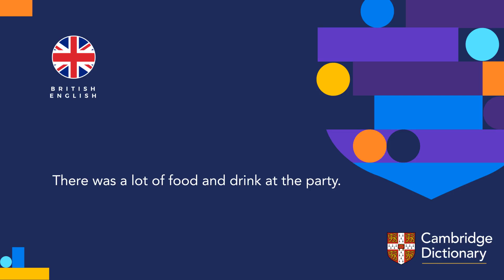How to pronounce food | British English and American English pronunciation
Learn how to pronounce "food" in British English and American English. Hear the pronunciation of the word on its own and in example sentences.

Look up the meaning of “food” and thousands of other words and pronunciations for free in the Cambridge Dictionary